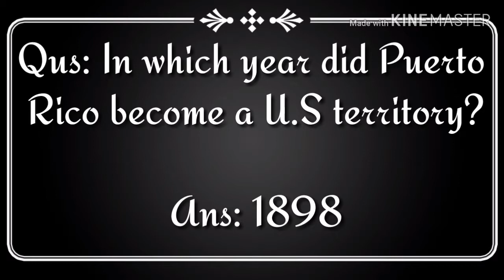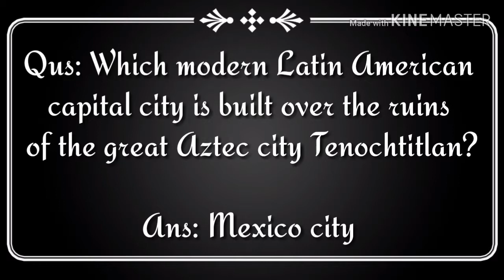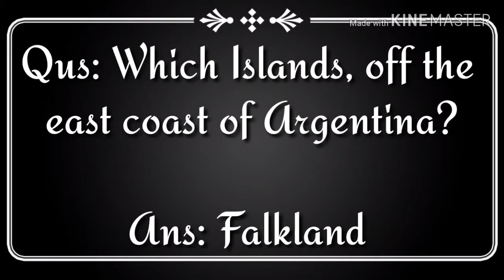Latin America map quiz game and Latin America Countries map trivia Questions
For more Latin America Map Quiz visit here and get huge list of Latin America Map trivia Quiz

Learn all the countries of Latin America map by playing this fun map game or Latin America map quiz! Just click the bellow link for more Latin America map quiz or Latin America map trivia quiz/ Latin America map trivia Questions to ... on an online Latin America map quiz. This interactive educational video will help you dominate that next geography quiz on Latin America map and Latin America: Countries.

Latin America Map Quiz - World Geography with Traina at Katy High

Latin America map trivia quiz
Latin America: Countries - Latin America Map trivia Quiz Game -
South America: Countries - Latin America Map trivia Quiz Game -
Latin America Map trivia Quiz - World Geography with Traina at Katy High